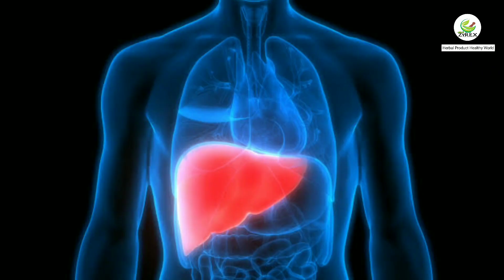Zyrex Moringa Bark Tablet / Powder फायदा और उपयोग | सेवन विधि | ऑर्डर करे : +91 8779921180